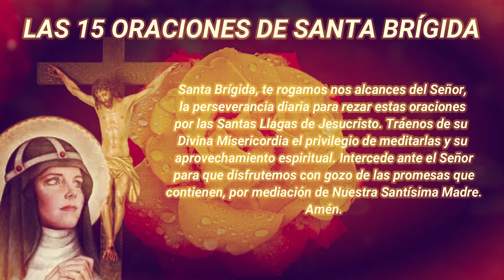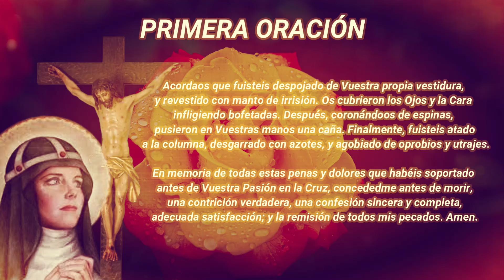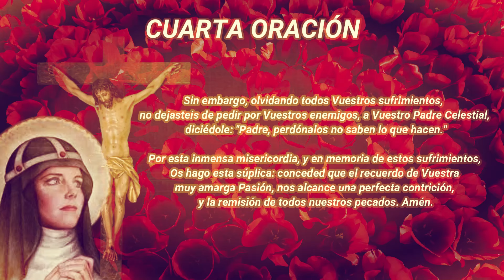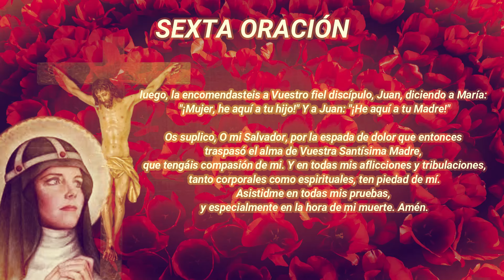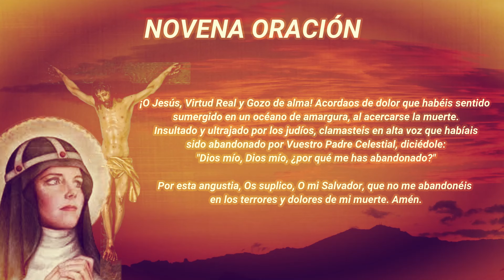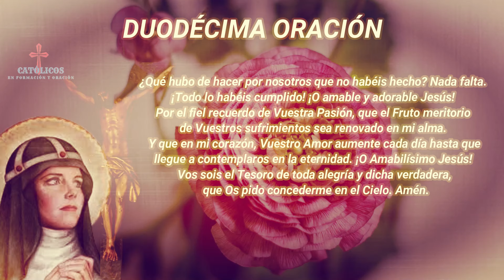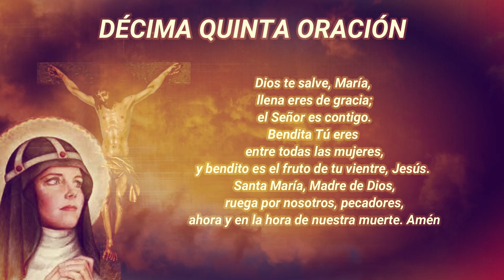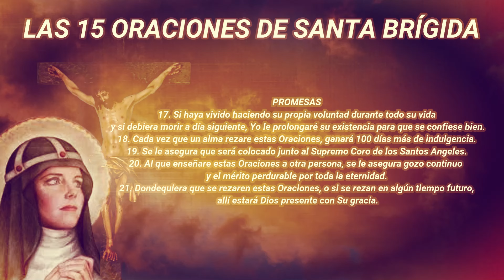LAS 15 ORACIONES DE SANTA BRÍGIDA DÍA 137